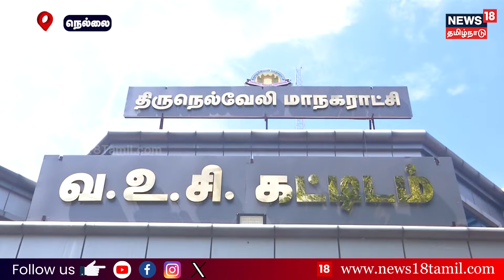Thirunelveli | காரில் சென்று பதவியேற்பு பார்த்திருப்பீங்க - சைக்கிளிலில் சென்று பதவியேற்ற மேயர்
சொகுசு கார்களுக்கு மத்தியில் மேயரின் பழைய சைக்கிள்  பதவியேற்ற பிறகும் பழைய நிலையை மறக்காமல் செங்கோல் ஏந்திய படையோடு அங்கியுடன் சைக்கிளில் வலம் வந்த நெல்லை மேயர்.செய்திகளை துல்லியமாகவும் துரிதமாகவும் வழங்கும் தமிழகத்தின் முதன்மை செய்தி தொலைக்காட்சி உங்கள் நியூஸ்18 தமிழ்நாடு.